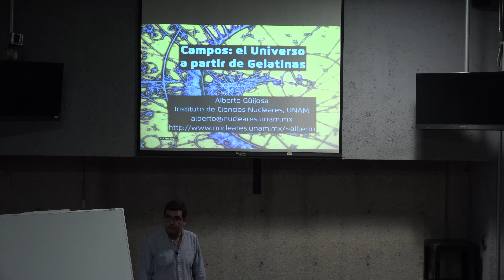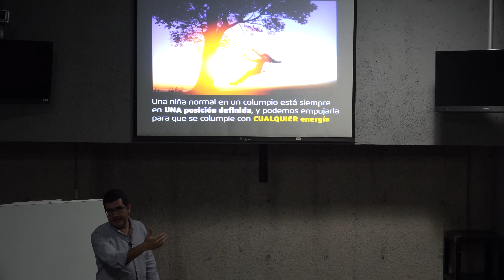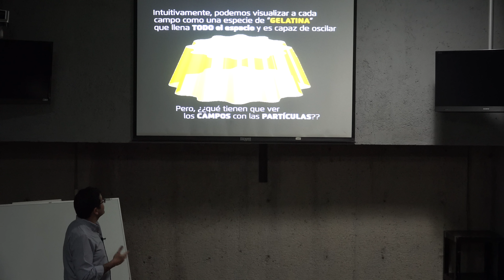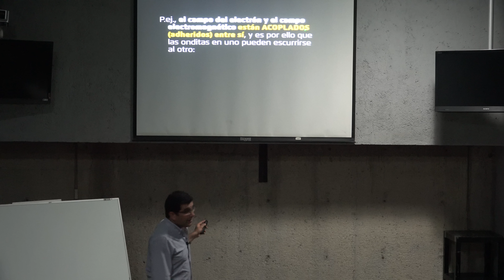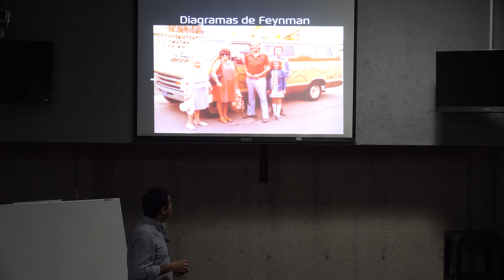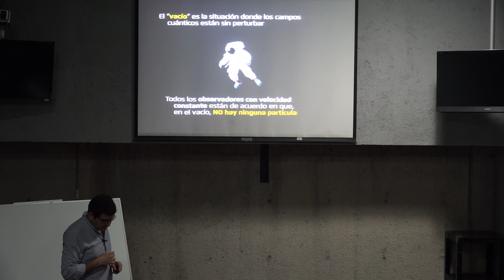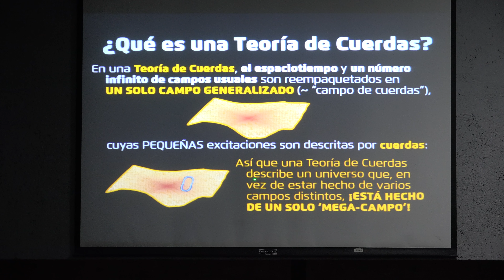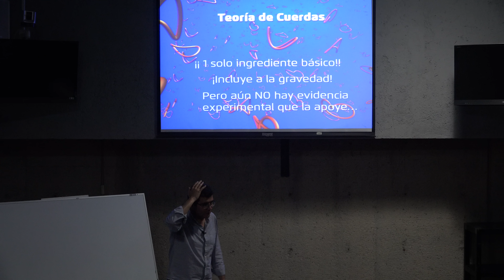Campos: el universo a partir de gelatinas (Alberto Güijosa)